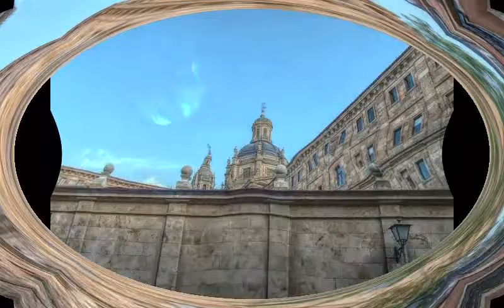Salamanca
Caballero de la madrugada moralesdelmazo, escritor autodidacta.